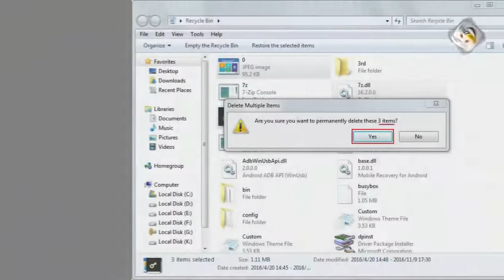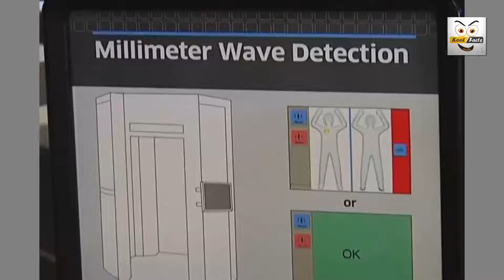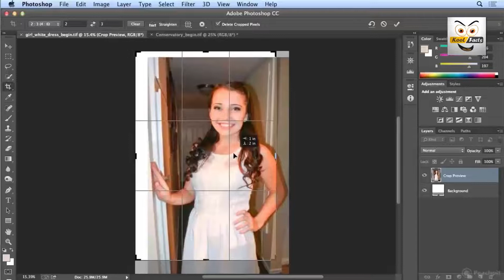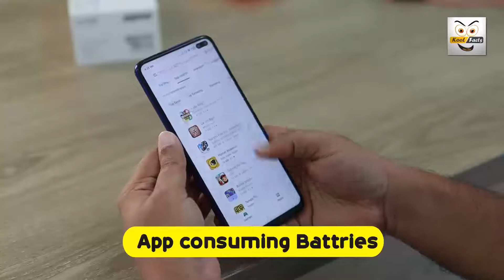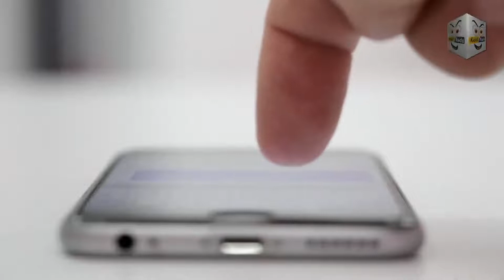Famous Technology Myths Debunked | Kool Facts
Famous Technology Myths Debunked : Technology is growing by leaps and bounds every day. With new technology flaring up every minute, it is high time that we bust some of the myths related to it.

► Kool Facts
Our World is full of unexpected things and amazing people. Here on Kool Facts we will uncover some interesting facts and a lot of information relating numerous categories like News & Politics, Sports, Movies, Music, Science and Technology etc. We hope that you get valuable information in a entertaining way.